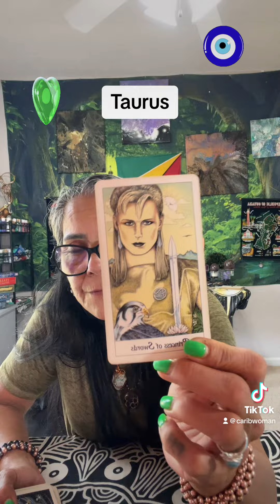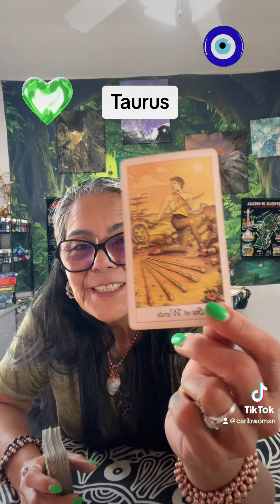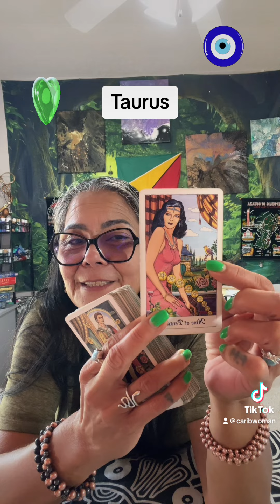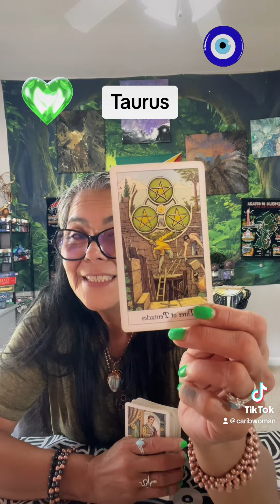Taurus Mid-Week Message, Communication & New Love!🪬☀️🌙✨🧿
**Please Read**

30-45 Minute Reading